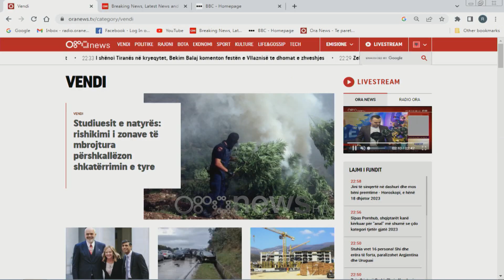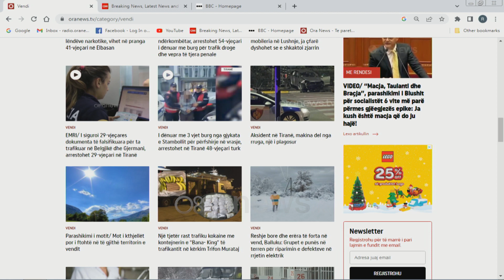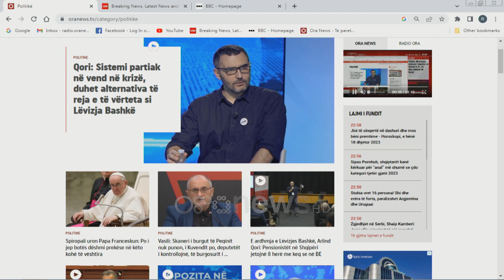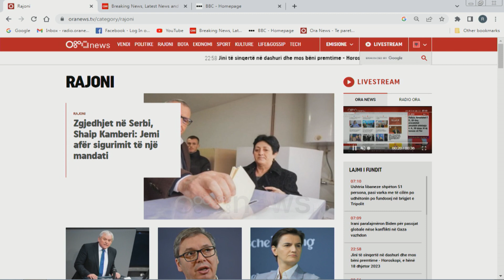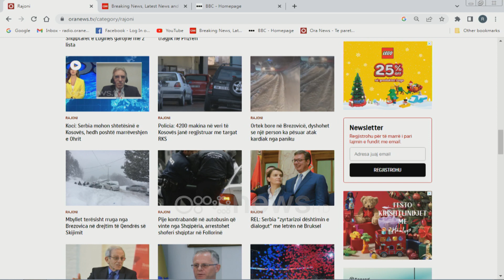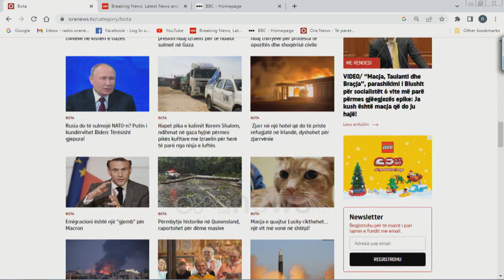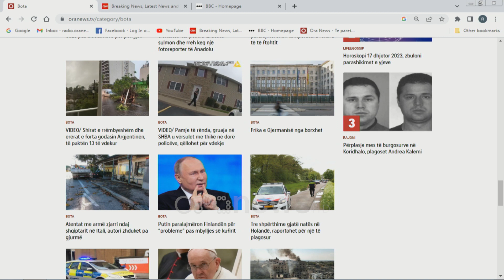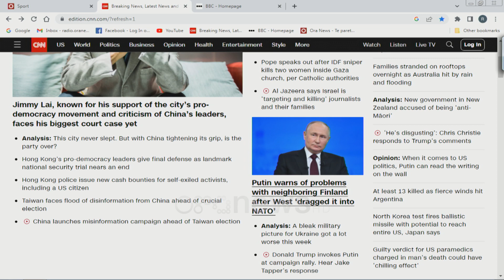Shtypi i Ditës dhe telefonatat në studio me Klodi Karaj - 18 Dhjetor 2023 I Ora Juaj